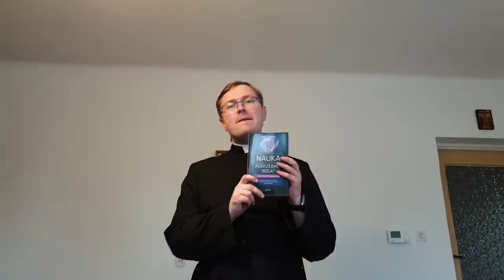Naukowcy na tropie Stwórcy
Czytam fragment książki "Czy nauka pogrzebała Boga?", Johna C. Lenox'a.